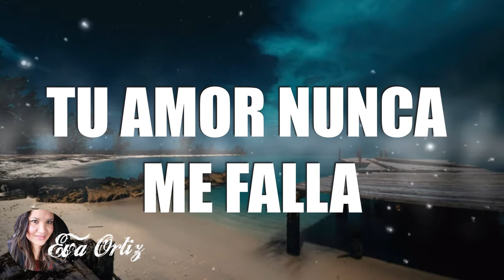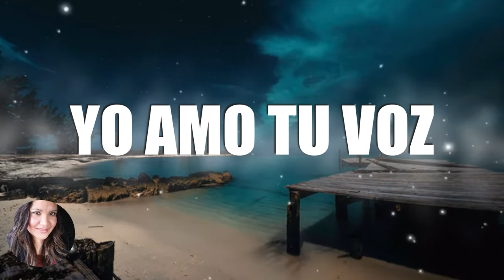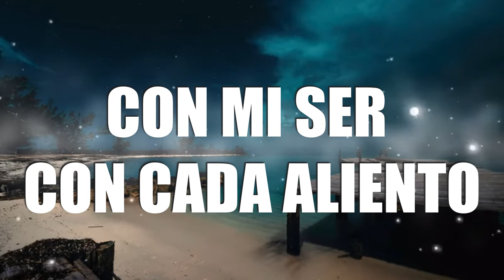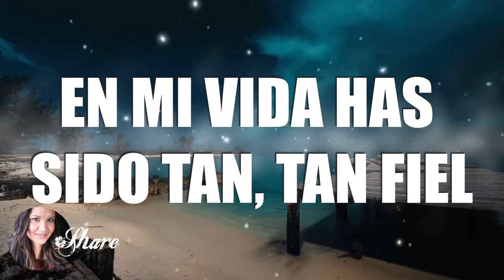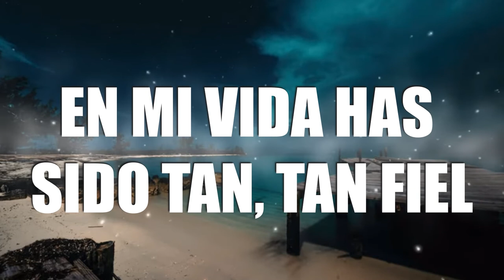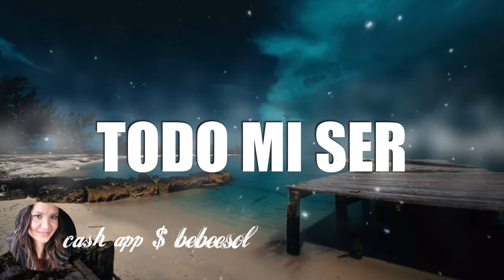LA BONDAD DE DIOS PISTA CON LETRAS ILEIA SHARAÉ '' MUSICA CRISTIANA ''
Porque tú, Señor, eres bueno y perdonador,
Y grande en misericordia para con todos los que te invocan.
SALMOS 86-5